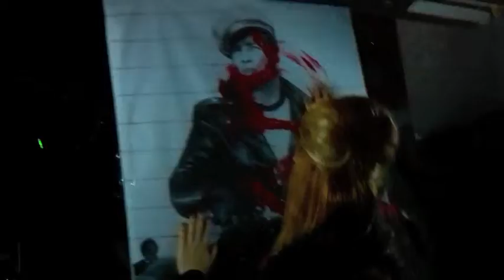Leader Of The Pack - GLITTER LA COSA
STARRING Duenote, Domitilla Dominatryx, Ananas Ananas